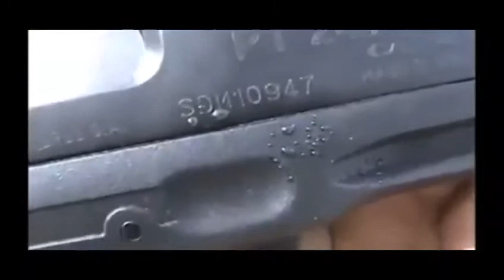Defeito Gravíssimo em Pistola